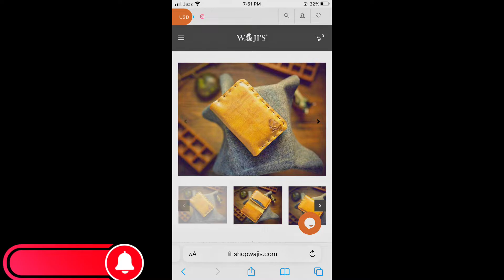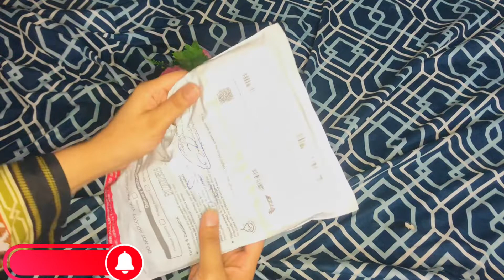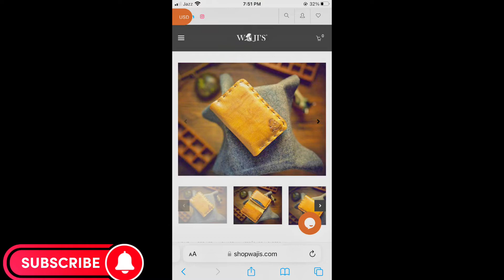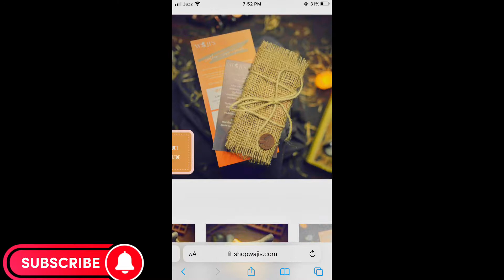Jo wallet order kia wo mila ? 🥺 | shift hony ki packing shuru |online shopping ka nuqasan